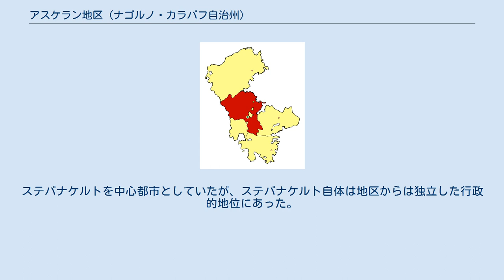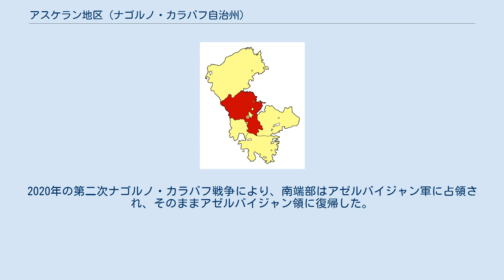アスケラン地区 (ナゴルノ・カラバフ自治州)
ナゴルノ・カラバフ自治州の地区
アスケラン地区（アスケランちく、ロシア語: Аскеранский район, アルメニア語: Ասկերանի շրջան, アゼルバイジャン語: Әсҝәран рајону）はアゼルバイジャン・ソビエト社会主義共和国領ナゴルノ・カラバフ自治州に1930年から1991年まで存在した地区。
1978年からアスケランを首府とし、面積は900平方キロメートル。
 1930年8月8日に「ステパナケルト地区」(Степанакертский район, Ստեփանակերտ շրջան, Степанакерт рајону) として設置された。
ステパナケルトを中心都市としていたが、ステパナケルト自体は地区からは独立した行政的地位にあった。
1978年5月15日のアゼルバイジャン最高会議 (ru) 幹部会令によって「アスケラン（アスゲラン）地区」と改称され、首府はアスケランに移された。
1991年の「ナゴルノ・カラバフ共和国」成立に伴いアルメニア人勢力はここをその行政区画「アスケラン地区」としたが、一方のアゼルバイジャン最高会議は同年11月26日の自治州解体に伴いアスケラン地区も廃止し、新設されたホジャル県にその領域を移すことを決定した (s:az)。
2020年の第二次ナゴルノ・カラバフ戦争により、南端部はアゼルバイジャン軍に占領され、そのままアゼルバイジャン領に復帰した。
 地区の民族別人口は以下のように推移している。
 5,000 10,000 15,000 20,000 25,000 30,000 1939年 1959年 1970年 1979年 1977年の時点で、ステパナケルト地区にはアスケラン労働集落と52の村、そしてそれらを管轄する1つの集落ソビエトと16の村ソビエトが存在した。